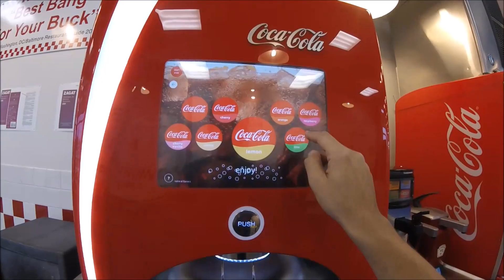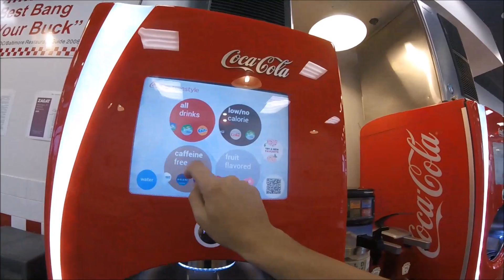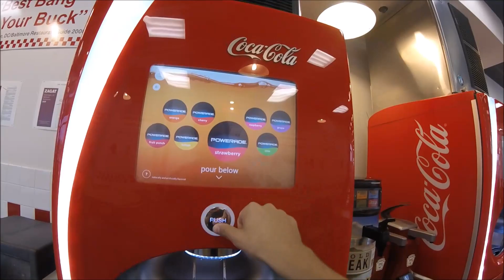Amerika'daki Değişik Kola Makinesi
Merhaba Arkadaşlar;
Bu video da içerisinde bir çok içecek bulunduran bu makineyi bir Türk keşfederse neler olacağını izleyeceksiniz :D iyi seyirler!

Merak ettiğiniz sorular varsa yorum olarak yazabilirsiniz :)